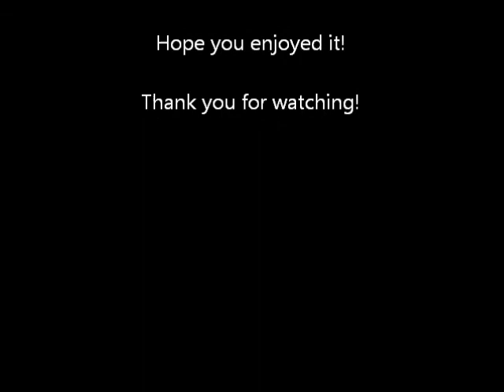Lukas Wolf Goalkeeper Skills